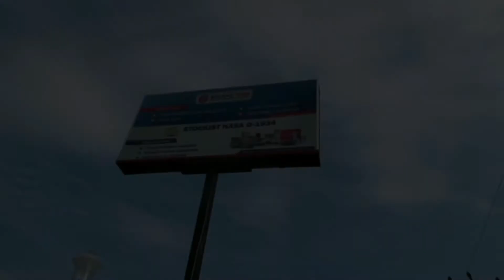Milad Ke 7 Studio Web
Dalam usia yang ke 7 tahun,insyaAllah studio web akan terus meningkatkan layanan dan kualitas dalam setiap jasa digital marketing yang diberikan untuk klien.